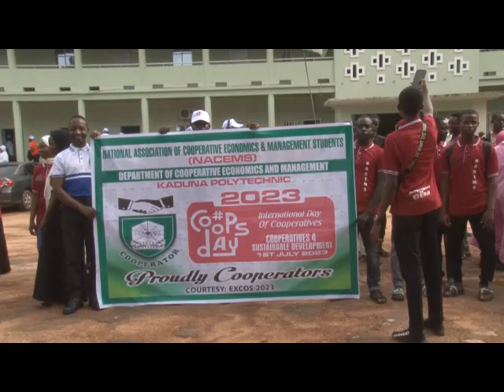Federation of Workers Cooperatives KD demands d establishment of a Ministry of Cooperatives Affairs